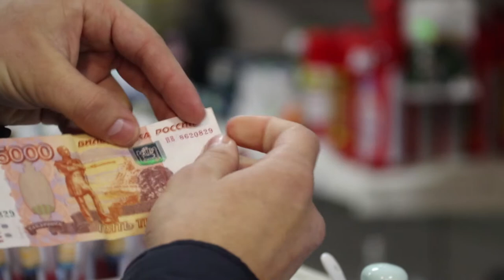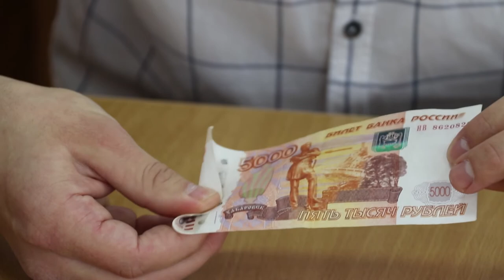"Осторожно, фальшивка!": какие купюры подделывают чаще всего